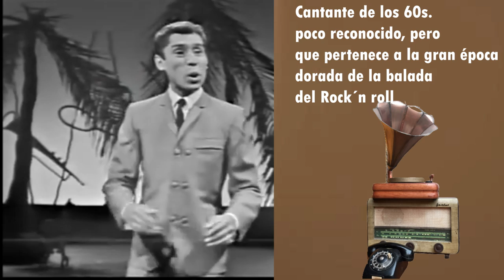MIGUEL ANGEL - OH PRECIOSA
El cantante MIGUEL ÁNGEL de la década dorada del Rock´n roll es poco reconocido, pero tuvo en su haber varios éxitos, entre ellos: LA MUCHACHA, DIE QUE VOY HACER, OH PRECIOSA Y EL ESQUELETO...Inició su carrera artística con el grupo de rock LOS JOKERS.